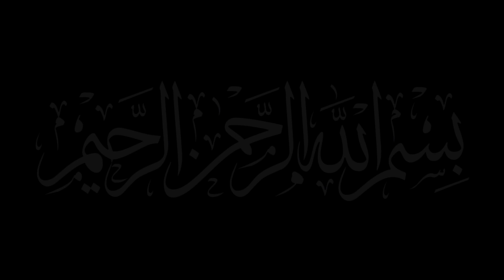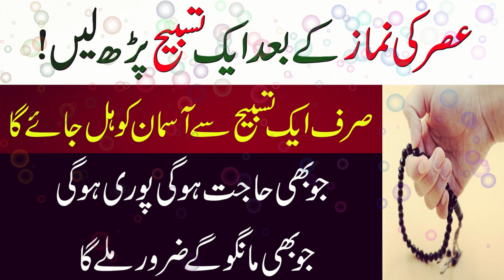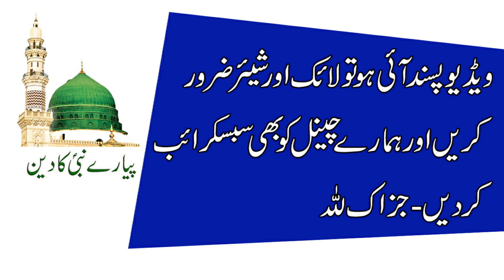Asar Ki Namaz Ke Bad Aik Tasbeeh Parh Lain | Jo Mango Gay Mily Ga | Wazifa For Any Hajat Any Need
Assalam O Alaikum Pyare Nazreen Aj ALLAH Ke 2 Namo Ka Wazifa Ap Ki Khidmat Mein Paish Kar Rhy Hain Ise Apni Har Hajat Pora Karne Ke Liye Zroro Kijiye Ga...